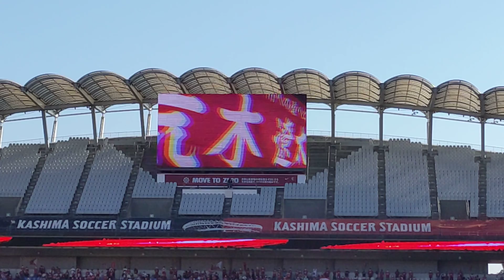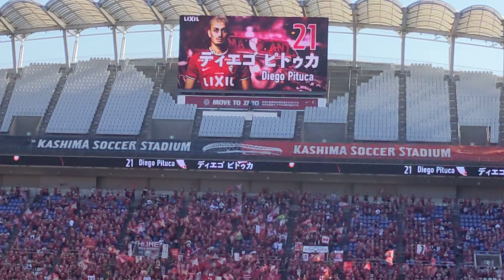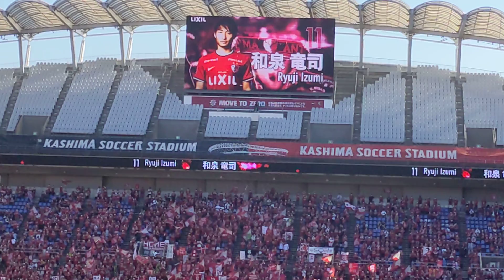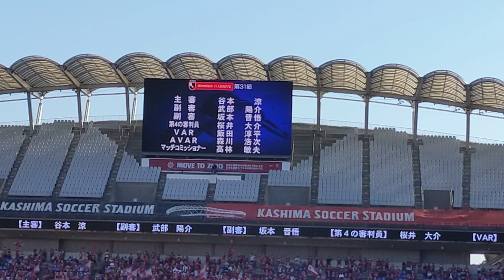【05 鹿島スタメン】20221001 J1 31節 鹿島アントラーズ✕ＦＣ東京